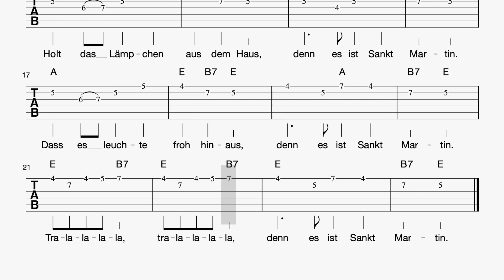Gitarre: Holt das Lämpchen aus dem Haus (Tabulatur, Melodie, Akkorde, Text)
Traditionelles Lied zu Sankt Martin

Liedtext: Holt das Lämpchen aus dem Haus

1. Holt das Lämpchen aus dem Haus, denn es ist Sankt Martin.
Dass es leuchte froh hinaus, denn es ist Sankt Martin.
Tralalalala, tralalalala, denn es ist Sankt Martin.

2. Zündet eure Kerzen an, denn es ist Sankt Martin,
Lieder tönen himmelan, denn es ist Sankt Martin.

3. Ziehet durch die Gassen hin, denn es ist Sankt Martin,
froh das Herz und froh der Sinn, denn es ist Sankt Martin.

4. Kuchen gibt’s nach altem Brauch, denn es ist Sankt Martin,
Äpfel, Nüsse, Mandeln auch, denn es ist Sankt Martin.

Viel Spaß!
mukkelig.de